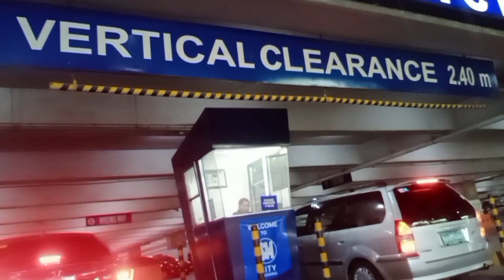going to sm marikina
lakas Ng ulan nyan piro need naming pumunta sa sm marikina dahil may bibilhin kami so success nman dhil nkabili kmi at nka uwi Ng maayos buti nakisama Ang pahun.

god bless you everyone's 🙏